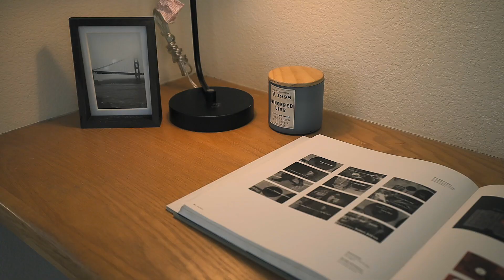Tour with Tracy | 1358 Legend Lane, Berryessa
🏡 Take a Virtual Tour with Tracy, of this Lovely Updated 5 Bed Berryessa Home! High ceilings, large windows, open kitchen with Quartz countertops, and new floors. Full ground floor bed & bath. Spacious backyard with mature plants & fruit trees. Close to amenities, BART, Townsend Park. Quick highway access!